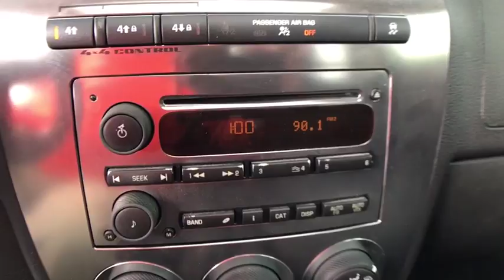2007 HUMMER H3 Denver, Lakewood, Wheat Ridge, Englewood, Littleton, CO 1478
7450 Johnson Dr.